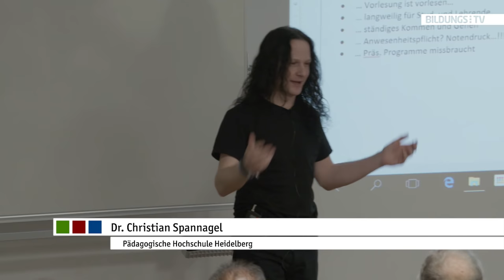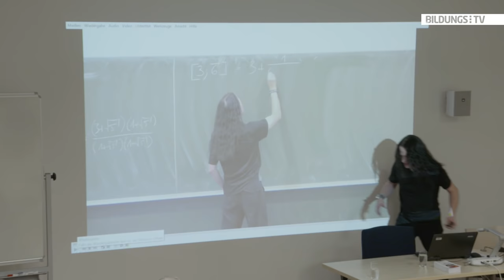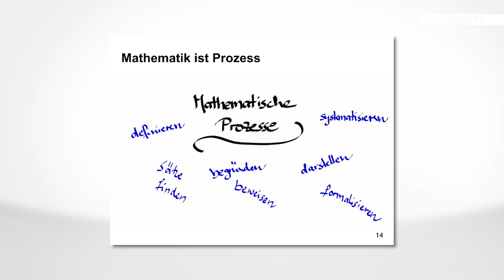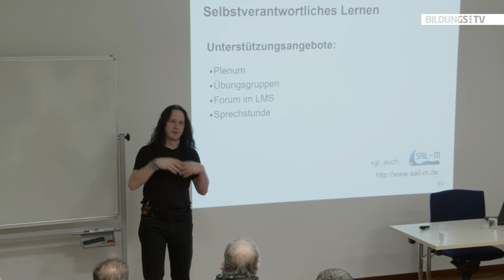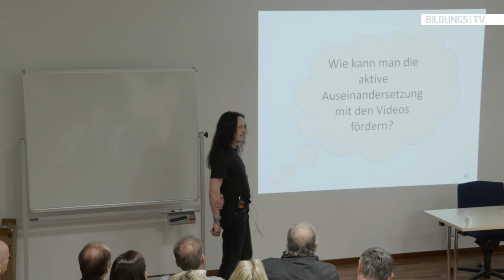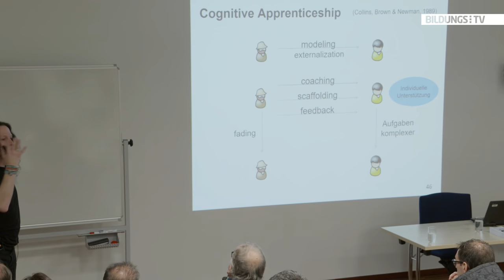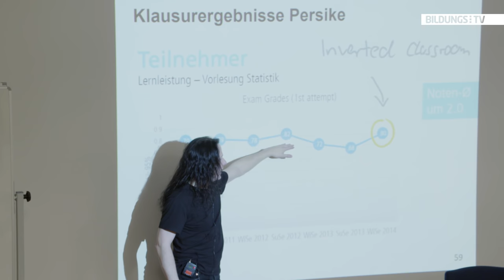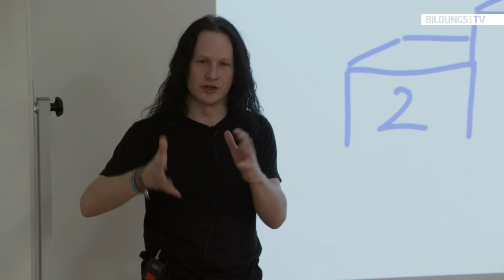Christian Spannagel: "Ist ja Quatsch, die selben Sachen wieder zu erzählen!"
Nachdem der Mathematikprofessor ein Semester lang seine Vorlesungsvideos frei im Netz veröffentlichte, stellte er sich im folgenden Semester die Frage, wieso er jetzt alles wieder vortragen sollte, wenn es ja ohnehin die Videos gibt. Dies bedeutete Spannagels Einstieg in die Methode des Flipped oder Inverted Classrooms. Hier werden Lerninhalte zu Hause von den Schülern erarbeitet (mittels Videosequenzen) und die Anwendung geschieht in der Schule bzw. Universität. Mittlerweile hat er viele Erfahrungen gesammelt, Fehler gemacht & Neues ausprobiert - darüber berichtet er in seinem Vortrag an der PH Kärnten. Vielleicht ist das Konzept auch etwas für Ihren Unterricht!?

Dr. Christian Spannagel lehrt an der Pädagogischen Hochschule Heidelberg. Der Vortrag wurde am 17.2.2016 aufgezeichnet.